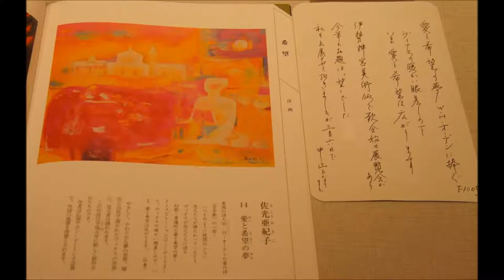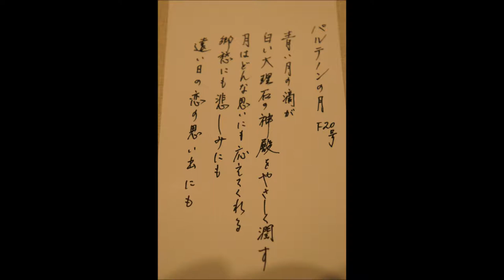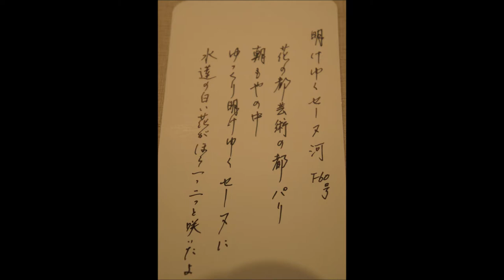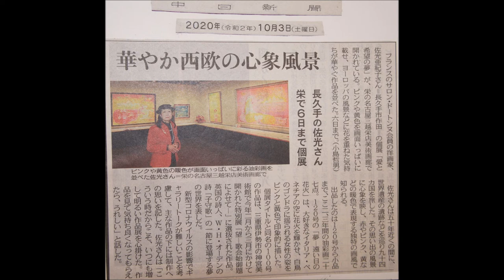Bad luck Mala suerte 불운 Nasib buruk 岡村孝子 絵画Painting 2020年佐光亜紀子Akiko Sako洋画展から